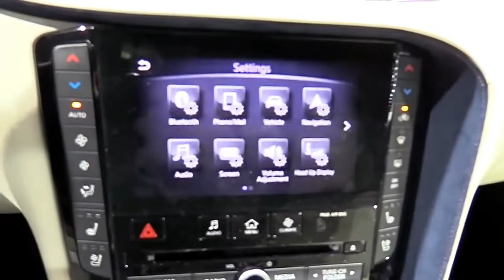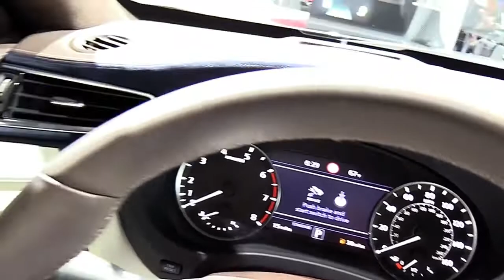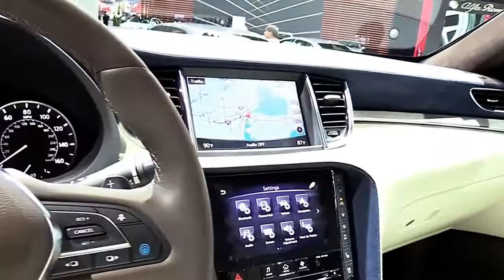2019 Infiniti QX50 Pure Limited Edition Design Special Limited First Impression Lookaround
2019 Infiniti QX50 Pure Limited Edition Design Special Limited First Impression Lookaround